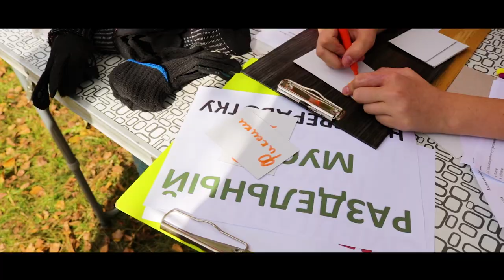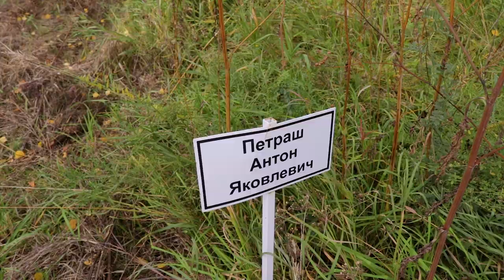Всемирный день чистоты | Новосибирск | Краснообск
Впервые 15 сентября 2018 года в 163 странах прошел Всемирный день чистоты, миллионы добровольцев выйдут на акции, чтобы сделать мир чистым и сохранить эту чистоту!

В России на призыв организовать акции Сделаем!2018 откликнулись команды из 65 регионов или 290 городов. Это представители молодежных, волонтерских и экологических движений и клубов, НКО, студенты, школьники, неравнодушные граждане. Ожидается 1200 уборок!